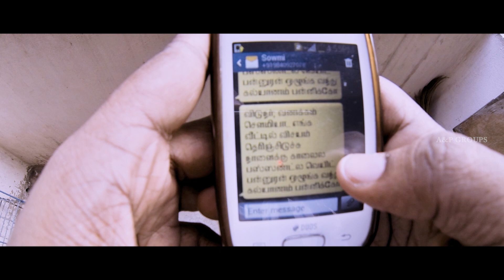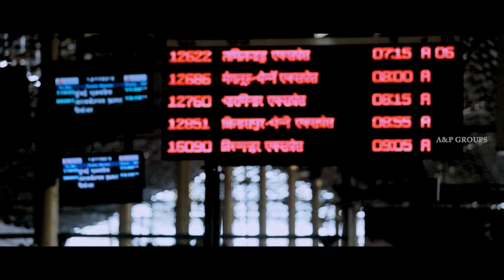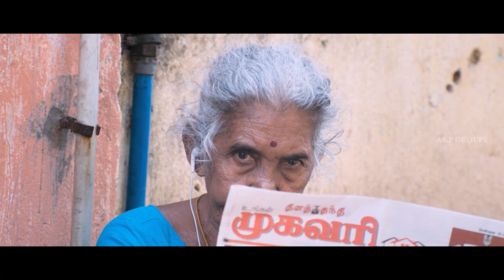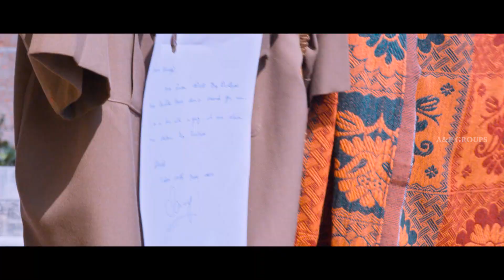Dummy Tappasu Movie Scenes | Praveen fails to show up at bus stand | Ramya upset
Dummy Tappasu Tamil movie features Praveen Prem and Ramya Pandian. Directed by Ravi O S, produced by Yachtads, music by Deva. Dummy Tappasu movie also features John Vijay, Mime Gopi, Singamuthu and Bonda Murali among others.

An obese man, living in the slums of Chennai, comes across a series of situations that change his perception towards life and love.

Star Cast : Praveen Prem, Ramya Pandian, Mime Gopi, John Vijay, Niranjan, Singamuthu, Bonda Mani
Directed by : Ravi O.S
Produced by: Yachtads
Cinematography : K Kannan
Edited by : K Ram
Release Date : 19 September 2015